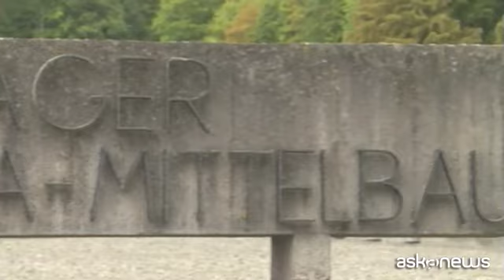Nordhausen (Germania est) "salva": candidato estrema destra secondo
Roma, 25 set. (askanews) - Erano in molti a temere che Nordhausen passasse alla storia politica tedesca come la prima città con un sindaco di estrema destra. E invece - scrive la stampa tedesca - la città di 40.000 abitanti della Turingia, Germania orientale, può tirare un sospiro di sollievo: contro tutte le previsioni nei sondaggi il candidato della AfD, Alternativa per la Germania, Joerg Prophet, è arrivato secondo con il 45,1% al ballottaggio per le comunali del 24 settembre; a vincere è stato il sindaco uscente, l'indipendente Kai Buchmann, che ha ottenuto il 54,9% delle preferenze, quasi 10 punti percentuali in più.
Una vittoria importante, tanto più che al primo turno il candidato di estrema destra aveva sbancato con oltre il 42%, contro Buchmann che aveva ottenuto solo il 23,7%. Quest'ultimo ha commentato: "Forse la valutazione iniziale che AfD era così sicura della sua vittoria, era sbagliata", ha tagliato corto.
Prophet, appariva favorito alle elezioni nella città situata vicino al Memoriale del campo di concentramento nazista Mittelbau-Dora, di cui è direttrice Anett Dremel, che aveva messo in guardia: "Semplicemente non vogliamo forzare i sopravvissuti e le loro famiglie che vengono a rendere omaggio a essere obbligate ad essere in presenza di qualcuno che diffonde chiare idee revisioniste".
Secondo una ricerca della Fondazione Ebert, l'8% dei tedeschi ha opinioni chiaramente di destra, in confronto al 2-3% registrato negli anni precedenti.